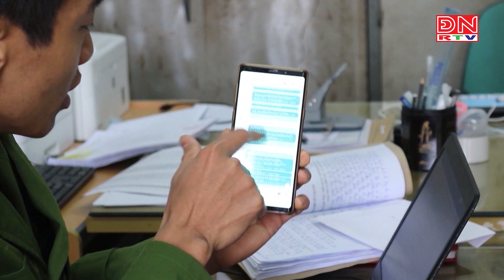Bắc Kạn: Bắt nhóm đối tượng lừa đảo chiếm đoạt tài sản